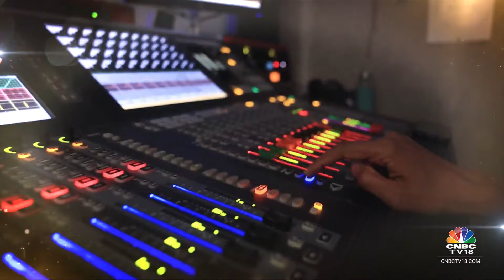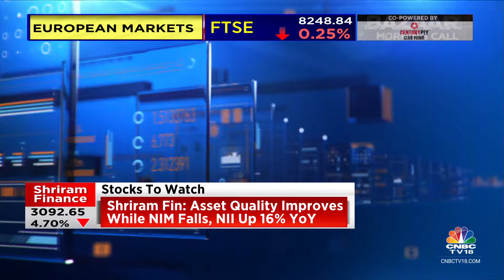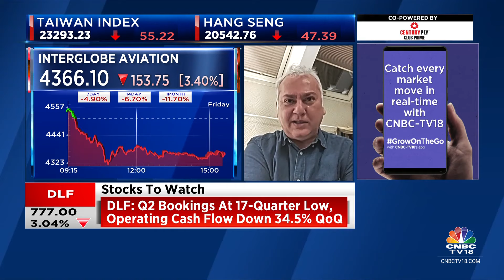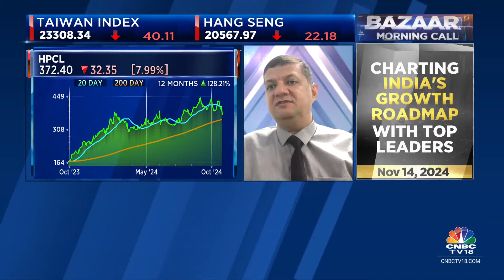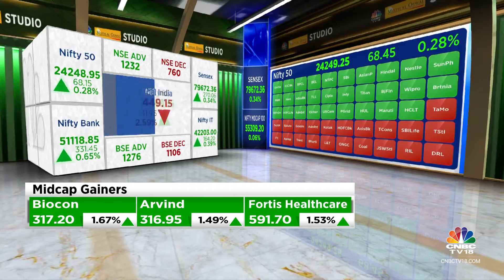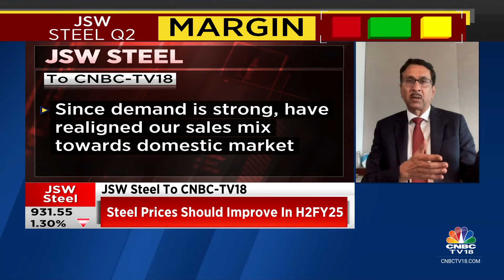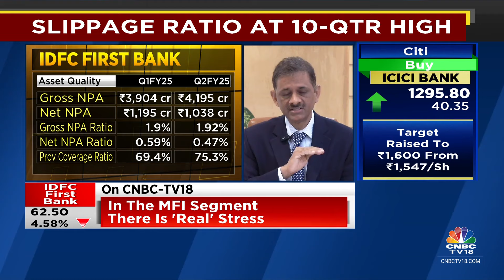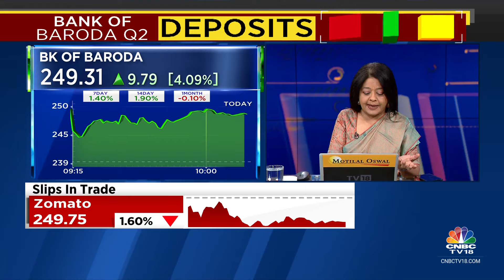Bazaar: The Most Comprehensive Show On Stock Markets | Full Show | October 28, 2024 | CNBC TV18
n18oc_business